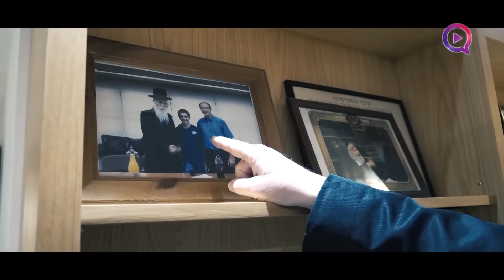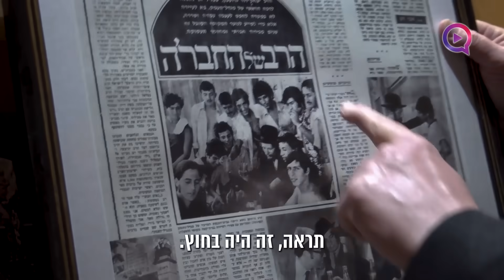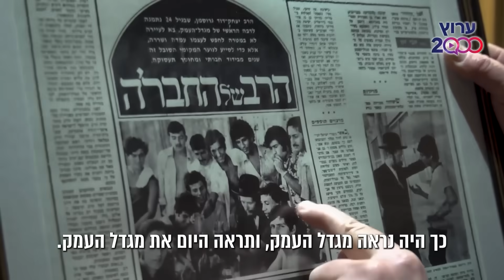"נכנסתי לדיסקוטק, הם ראו אותי קיבלו הלם": ראיון עוצמתי עם חתן פרס ישראל, הרב יצחק דוד גרוסמן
ערוץ 2000 | "נכנסתי לדיסקוטק, הם ראו אותי קיבלו הלם": ראיון עוצמתי עם חתן פרס ישראל, הרב יצחק דוד גרוסמן